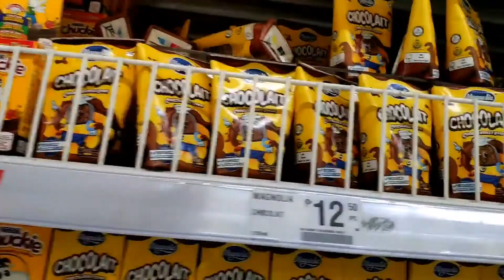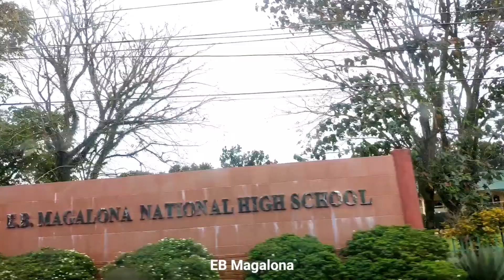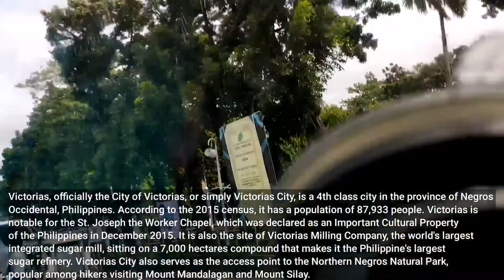Road Trip Talisay to Cadiz City - Dinagsa Festival 2020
The Dinagsa Festival, a celebration which earned Cadiz the name of the Dinagsa Country of the north, is held annually on the last week of January. Some three kilometers off the coast of Barangay Cadiz Viejo is a white sand island resort of Lakawon, a popular destination among the local population.